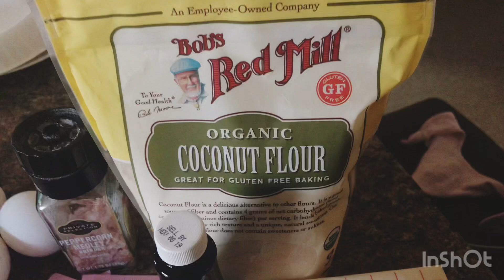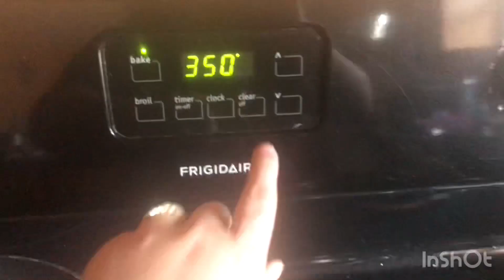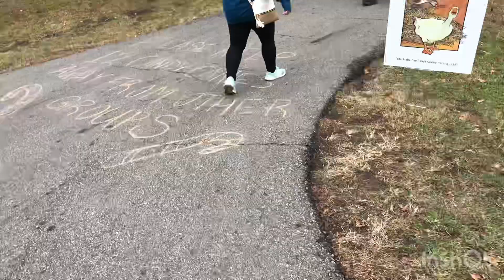Homemade Low Carb Cookies and Hiking to See Santa | Samantha Xiong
Hi Friends! This week I made some delicious homemade low carb cookies that my boyfriend loved so much, and later on in the week we went on a 2 mile hike to go see Santa at his workshop! It was a cold day but nothing beats seeing Santa! I hope you enjoy!

💎All music used:
       1.) Music: White christmas
               Musician: Rook1e
       2.) Music: O tannebaum
               Musician: Rook1e
       3.) Music: Christmas time is here
               Musician: Rook1e
       4.) Music: Have yourself a merry little christmas
               Musician: Rook1e
       5.) Music: Sleigh ride
               Musician: Rook1e